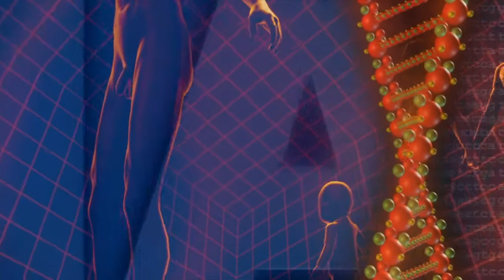Human DNA 3D Video | Science Video | DNA Structure | Copyright Free Video l